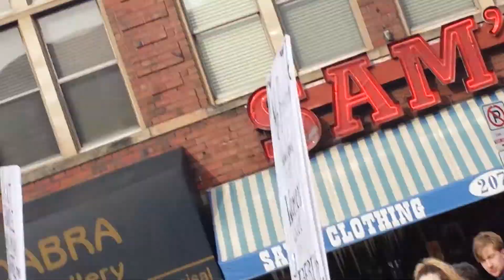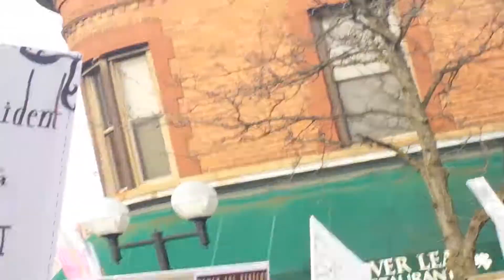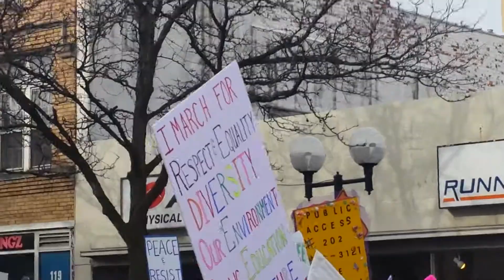Women's March-Ann Arbor(Part 5)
More from the Ann Arbor Women's March. Here I am roaming the streets of downtown Ann Arbor amazed at the swell of humanity gathered together to make their voices heard. Are you listening, Mr. President?